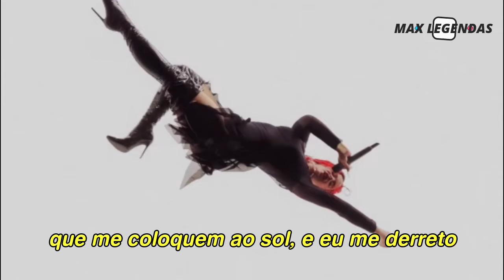Rosalía - Bizcochito (Tradução) (Legendado) (Ao Vivo) (Clipe)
Tradução do viral da Rosalía, a divertida "Bizcochito" com sua performance ao vivo que se tornou icônica.